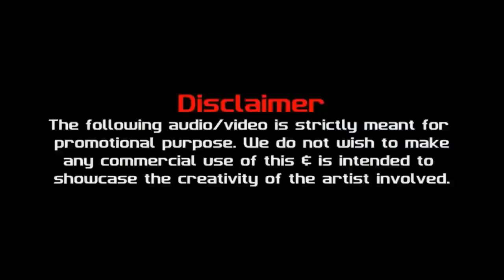Mahi Ve Sanu Bhul Na Javin |Pav Dharia| New Video Song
Singer : Pav Dharia
Mahi Ve Sanu Bhul Na Javin. Original by Noor Jahan.